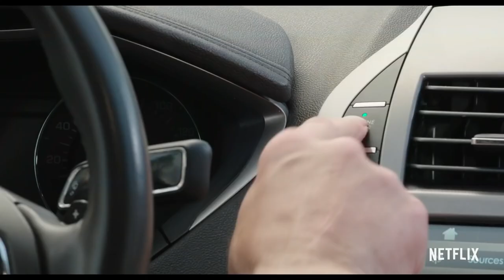Richard Dreyfuss in "THE LAST LAUGH" - 2019 Netflix Movie Trailer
The Last Laugh is a comedy film written and directed by Greg Pritikin. It stars Richard Dreyfuss and Chevy Chase.

When retired talent manager Al Hart is reunited with his first client, Buddy Green, a comic who quit show business 50 years ago, he convinces Buddy to escape their retirement community and hit the road for a cross-country comedy tour.

Directed by - Greg Pritikin
Produced by - Rob Paris
Written by - Greg Pritikin
Starring - Richard Dreyfuss
Chevy Chase
Andie MacDowell
Lewis Black
Kate Micucci
Chris Parnell
Cinematography - Steve Gainer
Edited by - Michael Palmerio
Production company - Netflix Paris Film
Language - English